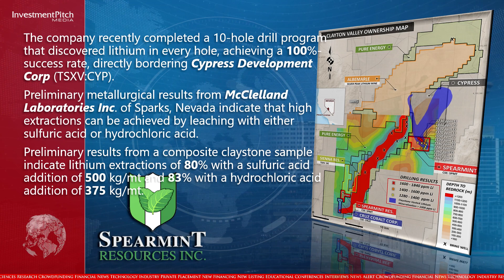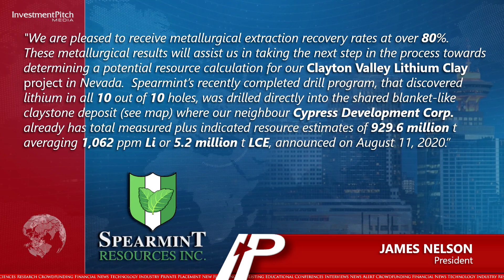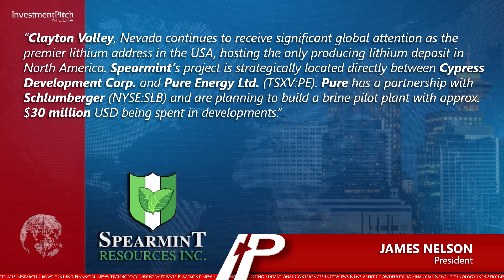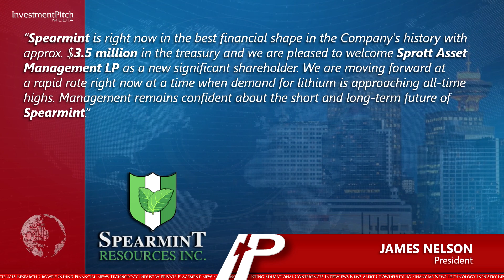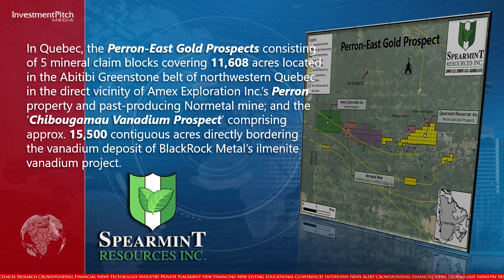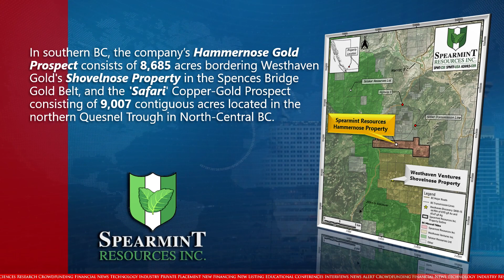Spearmint achieves 83% Lithium Extraction from testing at Clayton Valley Lithium Clay Project Nevada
The results from the 13-holes drilled to date on its ‘Clayton Valley Lithium Clay’ project, combined with the preliminary metallurgical testing results, will contribute towards Spearmint’s Technical Report and potential maiden resource calculation being prepared by Stantec Consulting Ltd.